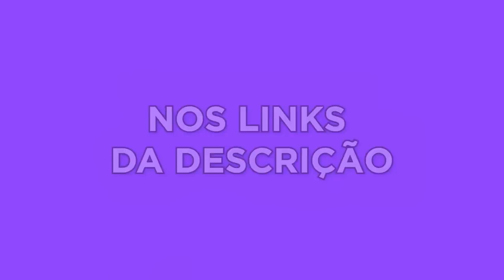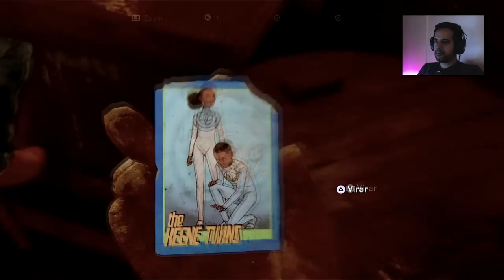The Last of Us 2 - Jogando pela primeira vez e parece muito bom.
Gameplay do The Last of Us 2 jogando primeira vez no Poderoso PS4 Slim.

 -- Livros Recomendados
Gabriel Torres